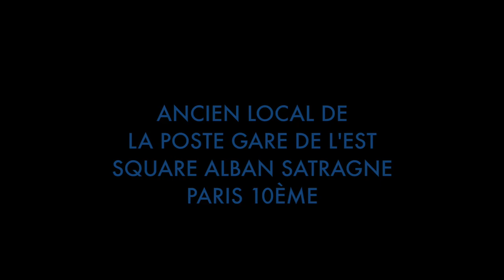L'essentiel : Exposition Street Art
Exposition Street art dans l'ancien local de La Poste Gare de l'Est, Square Alban Satragne, Paris 10ème.